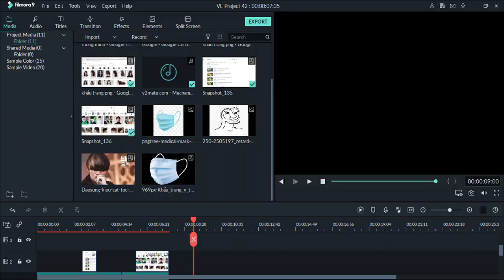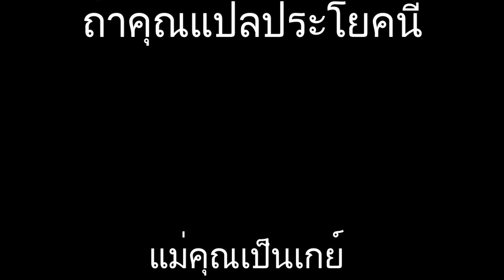Ca Xê Tê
Hình ảnh trong video (KCT)